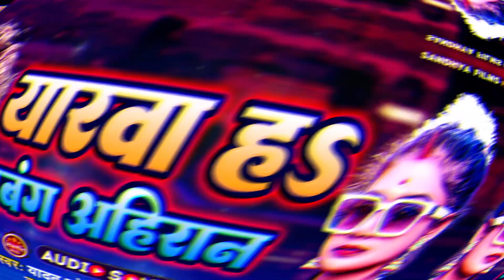यारवा ह दबंग अहिरान | Yadav Sonu Sajan | Alka Yadav | Yarwa H Dabang Ahiran | Bhojpuri Song 2022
► Album :- यारवा ह दबंग अहिरान
► Song :- यारवा ह दबंग अहिरान
► Singer :-  Yadav Sonu Sajan & Alka Yadav
► Lyrics :- Yadav Guddu Gyani
► Music Director :- B.S Chauhan
► Recording : Keshav Studio Patna Digha 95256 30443
► Label / Company :- Sandhya Films
► Trade Enquiry No.:- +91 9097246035  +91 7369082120
► Digital Head :- Kamlesh Kumar 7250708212
► Digital Partner :- Margin Media